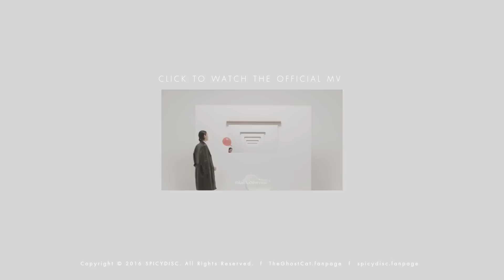The Ghost Cat - นานไปแล้ว Live At Silver Lining Studio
CREDITS : นานไปแล้ว (WAY TOO LONG)
(วิน ศิริวงศ์/ณฐพล ศรีจอมขวัญ)

Arranged by The Ghost Cat
Produced by ณฐพล ศรีจอมขวัญ
Engineered by พีท ตันสกุล
Mixed by พีท ตันสกุล
Mastered by Tom Coyne at Sterling Sound, NYC

The Ghost Cat:
วิน ศิริวงษ์/ Vocals
Theodore Gaston/ Guitars
พีท ตันสกุล/ Guitar, Synths
ณฐพล ศรีจอมขวัญ/ Bass, Synths
มาตรชัย มะกรูดทอง/ Drums